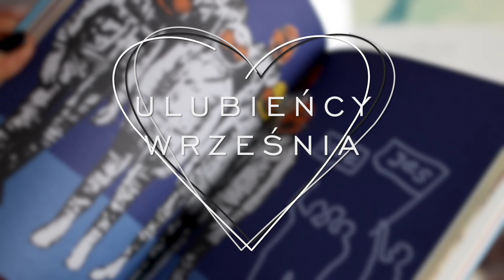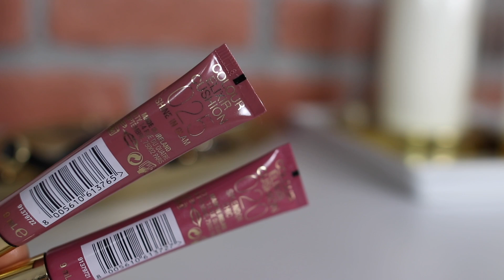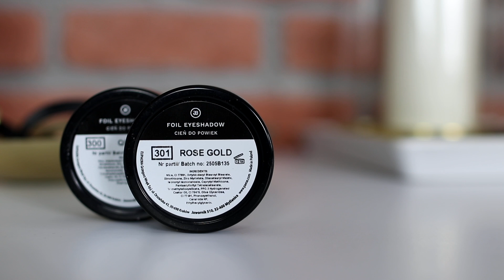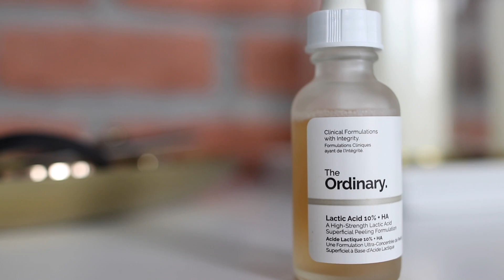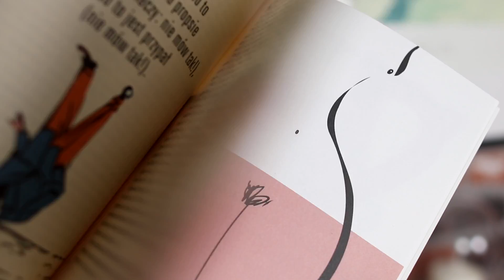Ulubieńcy września | loveandgreatshoes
Kasia
różowy sweter - second hand

Justyna
szara koszula - Mango (obecna kolekcja)

ULUBIEŃCY WRZEŚNIA
1. Max Factor błyszczyk Colour Elixir Cushion nr 020 i nr 025
2. Paese cienie foliowe nr 300 i nr 301
3. Suchy olejek Nuxe Huile Prodigieuse
4. The Ordinary Kwas mlekowy + kwas hialuronowy
5. Torebka Sabrina Pilewicz Nuoro
6. Kasia Nosowska "A Ja żem jej powiedziała.."